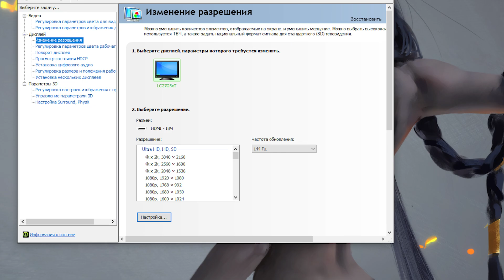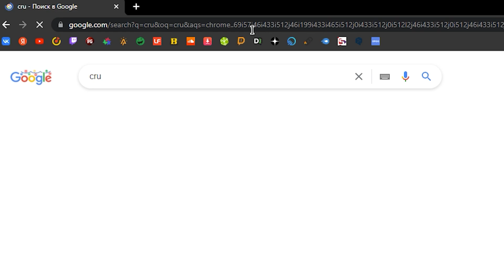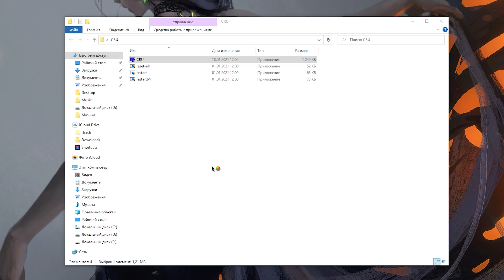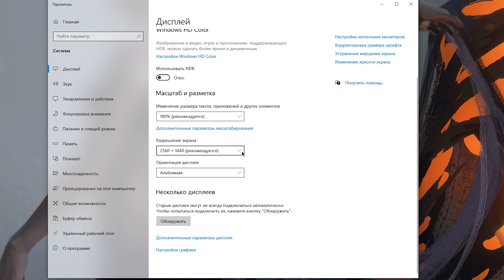🔧Как Удалить 4K и TV РАЗРЕШЕНИЕ на ПК!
Руководство по удаление разрешения экрана ✔️

В этом видео вы узнаете как удалить не нужное разрешение экрана, почему не правильно работает nvidia image scaling, проблема с dsr, а так же почему не правильно определяется разрешение экрана

ТАЙМ КОДЫ:
0:00 - Зачем удалять разрешение экрана?
1:44 - Удаление разрешения через CRU
3:15 - Можешь поставить лайк)